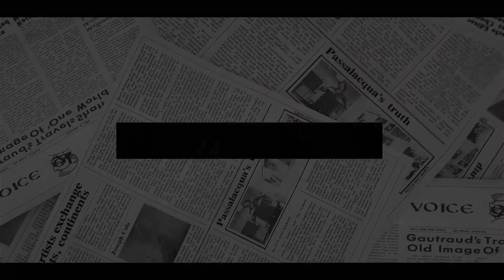IT'S VILE! Meghan And Harry UNDER FIRE For Silence After Tarnishing Firm To Oprah, 'THEY ARE LIARS!'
MEGHAN MARKLE and Prince Harry's bombshell interview with Oprah Winfrey is still sending shockwaves through the royal family one year on, while many of the questions raised by the couple's explosive claims remain unanswered.
a number of the claims the Sussexes made in the interview remain unresolved, including which royal questioned Archie’s skin tone and what caused the strained relationship between Prince Harry and his family.